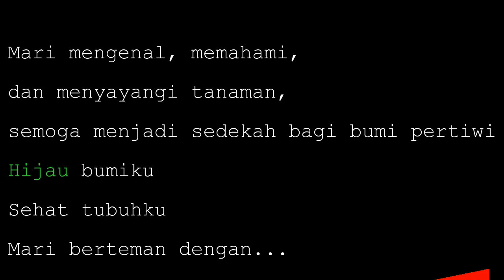Proses evakuasi tawon vespa dari samping rumah; cara mudah dan murah